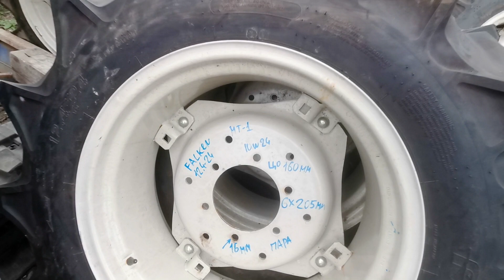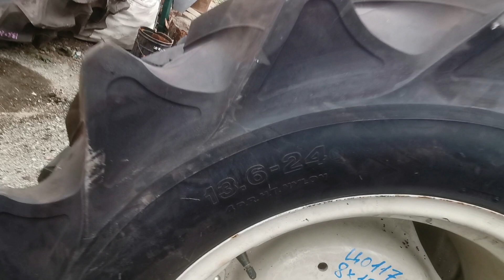КОЛЕСА BRIDGESTONE T13H FALKEN MT-1 НА ЯПОНСКИЕ МИНИТРАКТОРА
Большой выбор колёс, шин, камер и дисков на японские, корейские и китайские минитрактора.
Большой выбор  от компании Котамото.

Запчасти на японские минитрактора, двигателя, трансмиссия, кабина, шины, диски, передние мосты, шестерни.

Отправка любыми т.к. по желанию.
Большой выбор навесного оборудования на 🇯🇵 японские  🚜  минитрактора в наличии и под заказ.
🇷🇺 Отправка по России любой транспортной компанией в любой город. Склад и стоянка компании "Kotamoto" находиться по адресу: Россия, Дальний Восток, Приморский край, г.Спасск-Дальний, ул. Хабаровская 2 (на трассе м-60 Владивосток-Хабаровск, кольцо Славинский мост) Наши телефоны:
☎️ Звоните
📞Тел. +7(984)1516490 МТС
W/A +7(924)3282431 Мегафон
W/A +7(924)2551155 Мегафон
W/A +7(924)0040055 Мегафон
kotamoto - магазин японских тракторов и запчастей.
ОПТИМИЗАЦИЯ (не обязательна для прочтения).